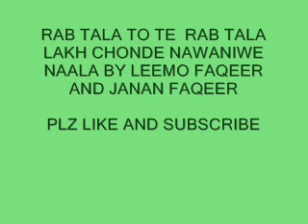Rab tala to te Rab tala lakh chonde by leemo faqeer and janan faqeer sindhi molood shareef